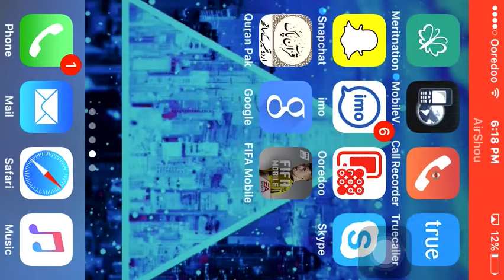Created my league and season in FIFA mobile as Barca